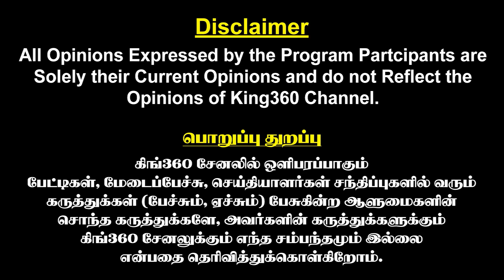சேலத்தில் மாஸ் காட்டும் கே.என்.நேரு..! பலம் காட்டும் பழனிச்சாமி..!KN Nehru || Edappadi | TN Election